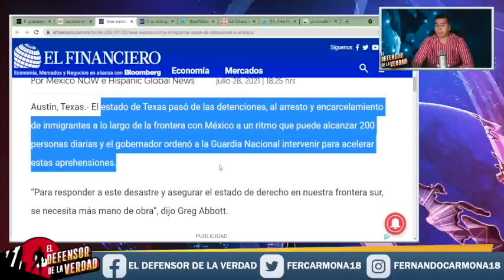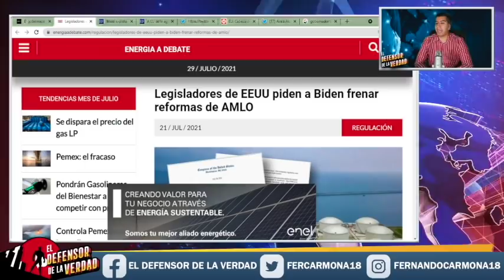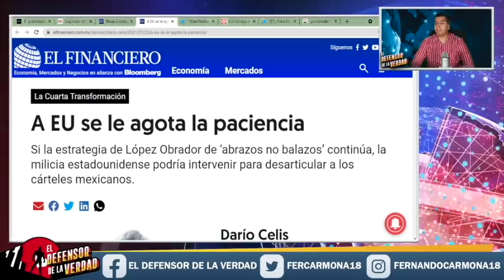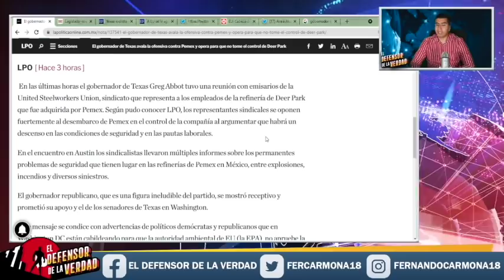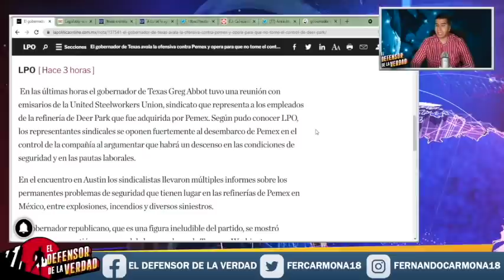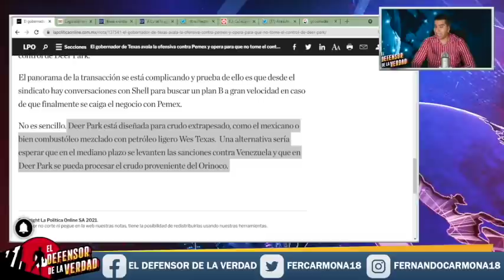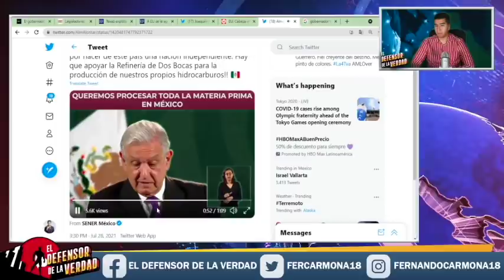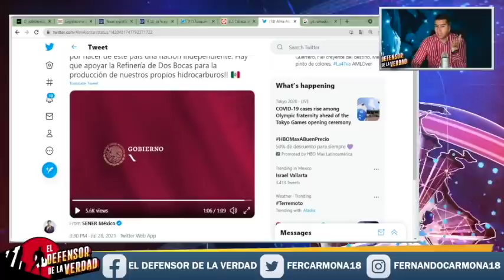Ejército Gringo Toma Refinería Q AMLO Compró!Gobernador Texano No Quiere Soltarla a Mexico!!